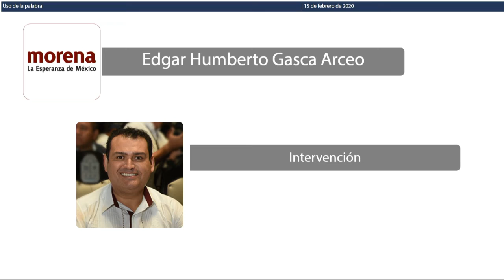Intervención del Dip. Edgar Humberto Gasca Arceo. MORENA (15/Feb/2020)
Intervención del Diputado Edgar Humberto Gasca Arceo, de Movimiento Regeneración Nacional, en relación al "Día Internacional de la lucha contra el cáncer infantil".